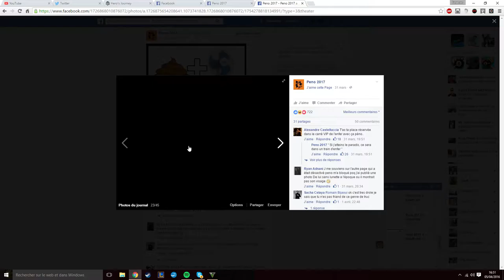homme qui rit et qui crie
wauw